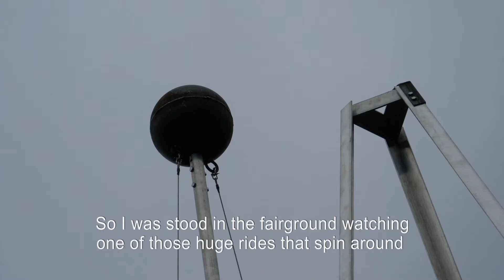New Music Biennial composer Ray Lee interviewed by Kevin Le Gendre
Composer Ray Lee talks to broadcaster and journalist Kevin Le Gendre about his new piece, 'Ring Out', for PRS Foundation's New Music Biennial 2017.

PRS Foundation’s New Music Biennial is an exciting and free new music festival which forms part of Hull 2017 UK City of Culture, presenting 20 pieces of new music across two festival weekends in Hull (30th June – 2nd July 2017) and at London’s Southbank Centre (7th – 9th July 2017), broadcast on BBC Radio 3 and available for download from NMC Recordings.

Commissioned by Oxford Contemporary Music with additional support from Oxford Brookes University and 101 Outdoor Arts Creation Space and support using public funding by the National Lottery through Arts Council England.

PRS Foundation’s New Music Biennial is generously supported by Hull UK City of Culture, Paul Hamlyn Foundation, Arts Council England, BBC Radio 3, Southbank Centre, Arts Council of Wales, Creative Scotland, Arts Council of Northern Ireland, Cockayne, The John S Cohen Foundation, the Jerwood Charitable Foundation, The Finzi Trust, RVW Trust, The Bliss Trust and NMC Recordings.